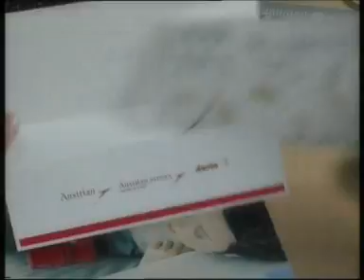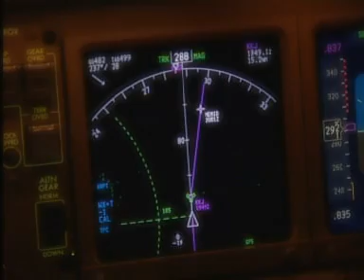Austrian Airlines: Your airline to Australia and Asia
Copyright Austrian Airlines Group